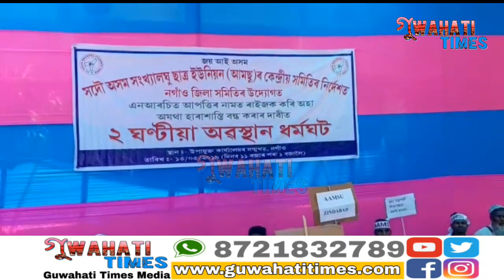নগাঁৱত আমছুৰ অৱস্হান ধৰ্মঘট ৷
NRCত আপত্তিৰ নামত সংখ্যালঘু ৰাইজক হাৰাশাস্তি কৰাৰ অভিযোগত পালন কৰে এই প্ৰতিবাদী কাৰ্যসুচী ৷
নগাঁও জিলা উপায়ুক্ত কাৰ্যালয়ৰ সন্মখত  পালন কৰে দুই ঘন্টীয়া অৱস্হান ধৰ্মঘট ৷
NRCত আপত্তিৰ নামত অযথা সংখ্যালঘু ৰাইজক হাৰাশাস্তি নকৰিবলৈ দাবী জনোৱাৰ লগতে ইয়াৰ বিৰুদ্ধে আইনী ব্যৱস্থা গ্ৰহণ কৰিবলৈ চৰকাৰক আহ্বান জনাই ৷